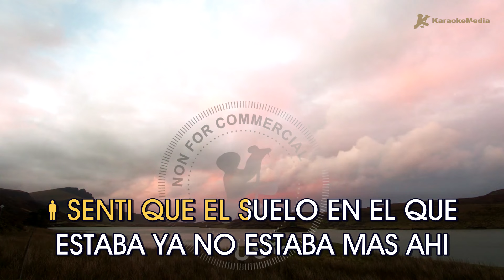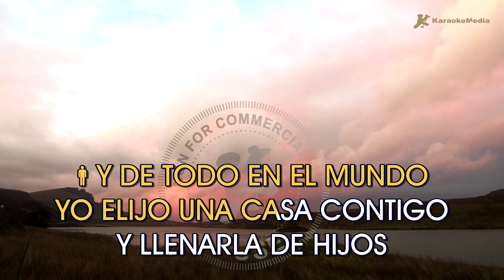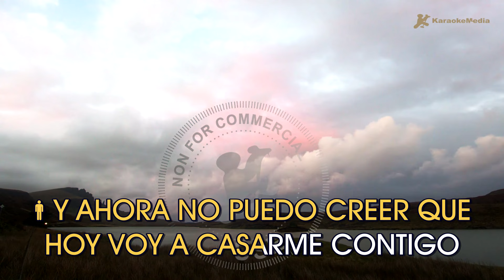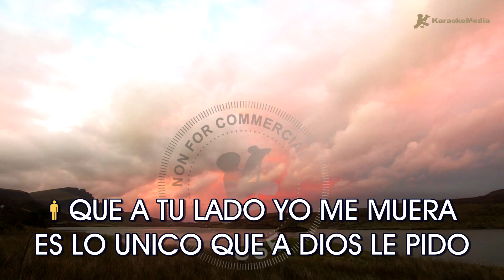Camilo - La boda (Karaoke)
Disfruta cantando La boda de Camilo l (Karaoke) | Tono original

Capitulos🎧
00:00 Intro
00:03 La boda(Karaoke)
04:10 Siguiente cancion